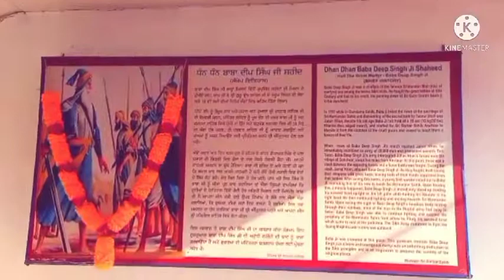Gurudwara Baba Deep Singh Ji // satnam Shri waheguru ji // waheguru ji // Baba Deep Singh Ji